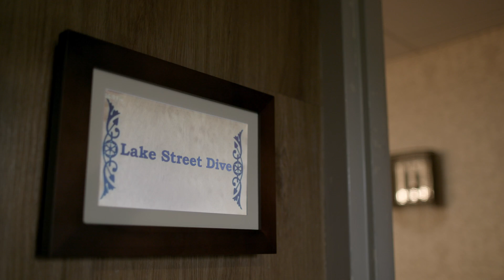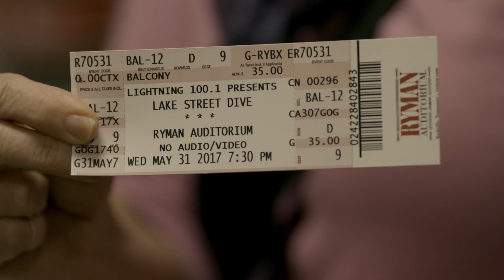Lake Street Dive | Backstage at the Ryman Presented by Nissan | Ryman Auditorium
Comprised of band members Rachael Price, Bridget Kearney, Mike Calabrese, and Mike Olson, Lake Street Dive has a sound - and a story - you'll want to hear.

About the Ryman Auditorium:
Established in 1982 as the Union Gospel Tabernacle and renamed for the visionary who constructed it, Captain Tom G. Ryman, the Ryman Auditorium is a National Historic Landmark and cultural epicenter of Nashville, TN. In the first half of the 20th century citizens from every walk of life gathered at the Ryman to enjoy the greatest preachers, entertainers, speakers and politicians of the day. Home to the Grand Ole Opry from 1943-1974, the Ryman earned the moniker "Mother Church of Country Music" as the genres of country and bluegrass developed on its stage and found a national audience on radio and television. Fully renovated in 1994, the Ryman has never been more vibrant, attracting entertainers and fans from around the globe to enjoy its now legendary acoustics and rich history.

Check out the Ryman Auditorium on INSTAGRAM: ttp:// Follow the Ryman Auditorium on TWITTER